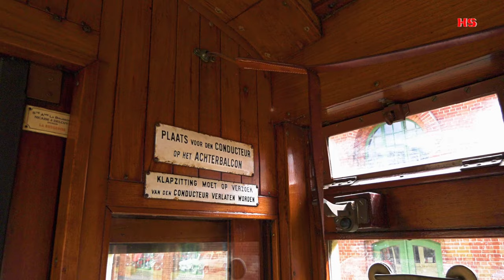Hannoversches Straßenbahnmuseum Der Oldtimertag in UHD/4K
Dieser Film zeigt ein sehr lebendiges Museum. Oldtimer in Hülle und Fülle, und alte Straßenbahnen die auch noch fahren. Einfach herrlich!